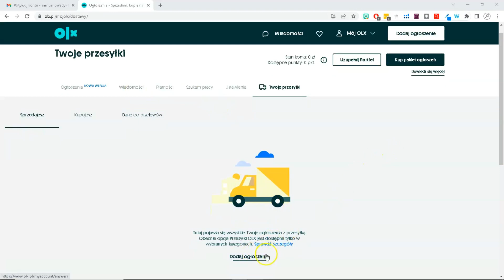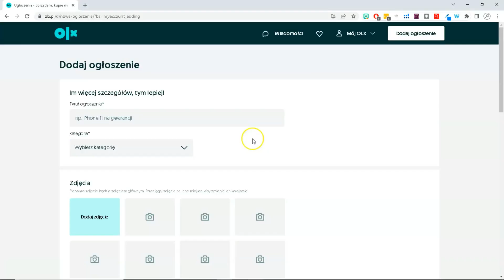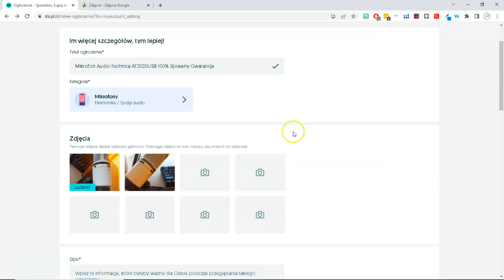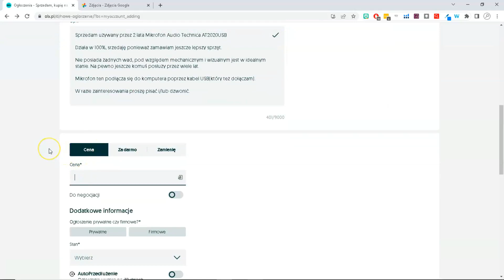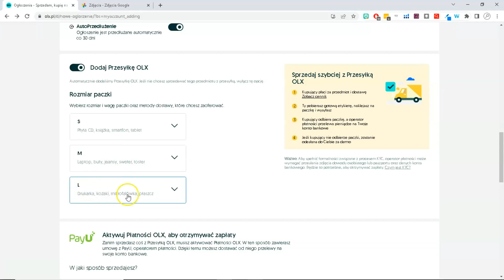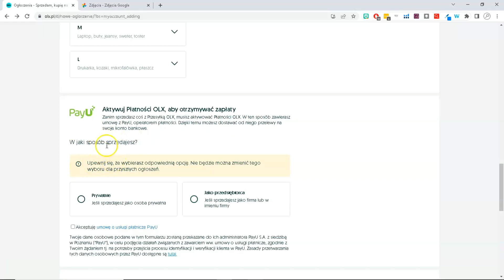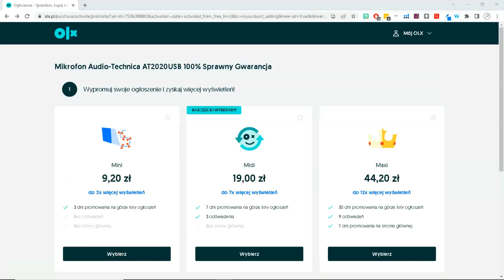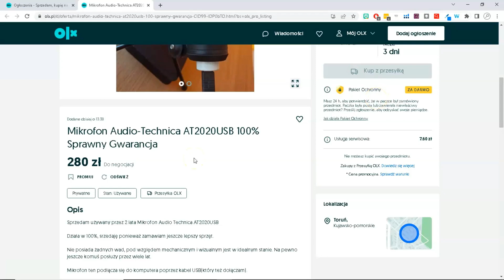OLX Jak Wystawić Ogłoszenie 💻 I Włączyć Przesyłki OLX❓Poradnik Serwisu Ogłoszeniowego OLX 💻👀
W tym filmie pokażę ci krok po kroku, jak wystawić ogłoszenie na OLX, włącznie z opcją przesyłek OLX. Dowiesz się, jak skutecznie sprzedać swoje przedmioty i korzystać z wszystkich funkcji serwisu. Zapraszam do oglądania - to praktyczny poradnik, który pomoże ci zarówno zaoszczędzić czas, jak i zwiększyć skuteczność twoich ogłoszeń!

00:00 - 00:15 Intro kanału Jak Się Rozwijać :)
00:16 wstęp do wystawiania ogłoszeń OLX i przesyłek OLX
01:20 dodanie nowego ogłoszenia na OLX
5:15 dodawanie zdjęć do ogłoszeń OLX
6:08 stworzenie i dodanie opisu do ogłoszenia OLX
7:12 ustawienia ceny i dodatkowych informacji w ogłoszeniach OLX (np. autoprzedłużenie)
9:01 włączenie i wyjaśnienie opcji "przesyłki OLX" w ogłoszeniach OLX
11:48 aktywowanie płatności OLX
12:33 wprowadzenie danych kontaktowych do ogłoszenia OLX
14:12 dodatkowe opcje promocji ogłoszeń OLX
15:51 śledzenie swoich ogłoszeń OLX

🔥 NARZĘDZIA DO BIZNESU ONLINE + ZNIŻKI: 🔥